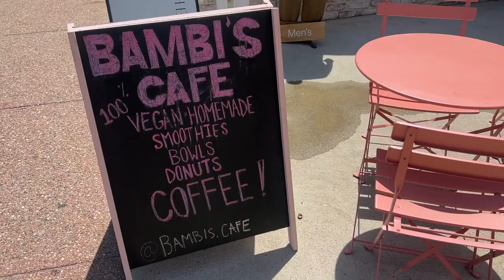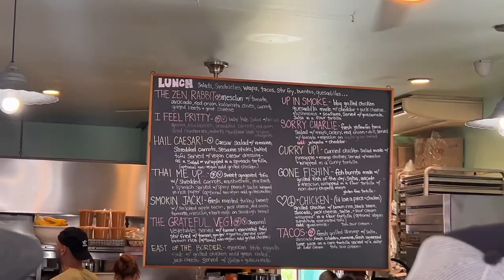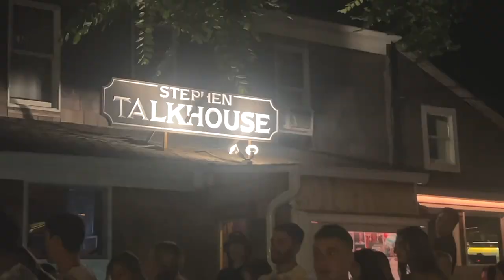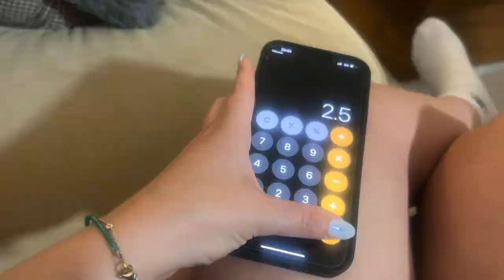Montauk VLOG: the hamptons as a normie, surf lodge, birthday, book club, etc.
Camera I Use

sub: 3,076